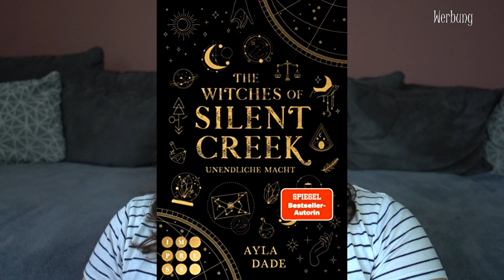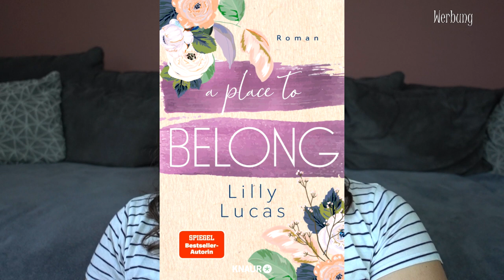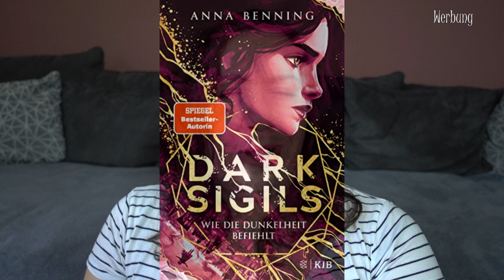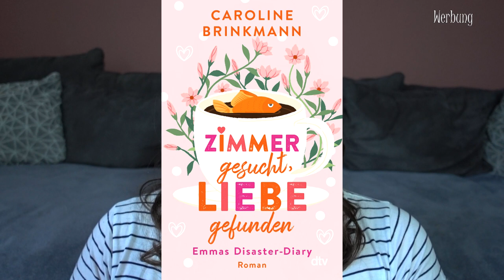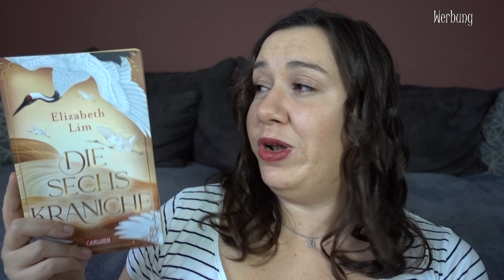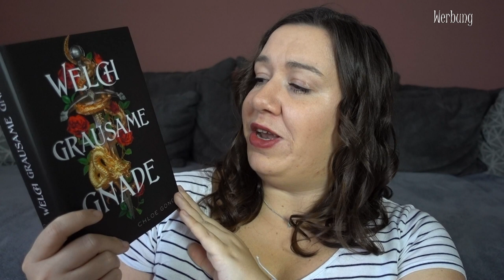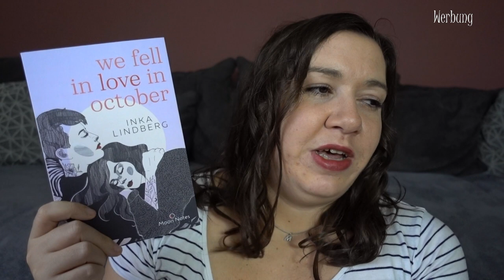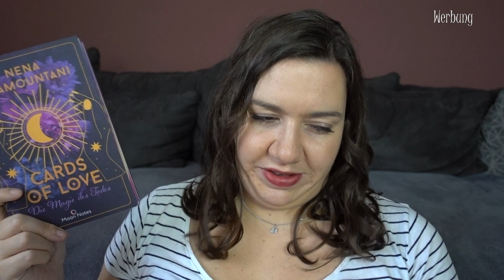23 Bücher für 2023 | Meine Leseliste fürs neue Jahr | Canis Minor Art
Oh ja, ihr lest richtig, ich versuche mich wieder an der Challenge.

𝙒𝙚𝙧𝙗𝙪𝙣𝙜 | 𝙆𝙤𝙤𝙥𝙚𝙧𝙖𝙩𝙞𝙤𝙣

Amazon Wunschliste